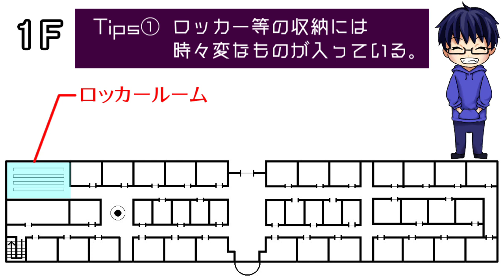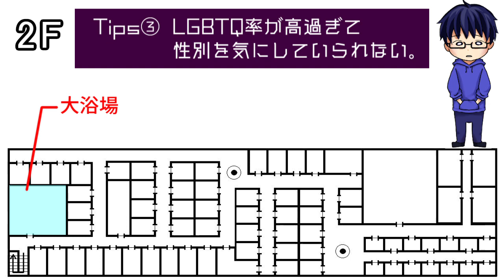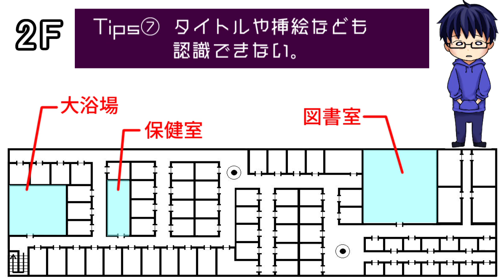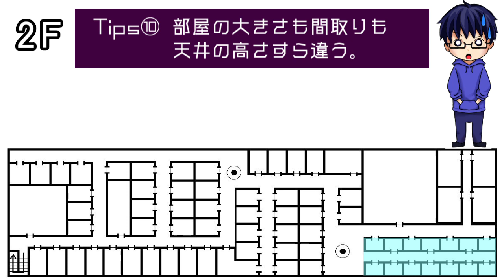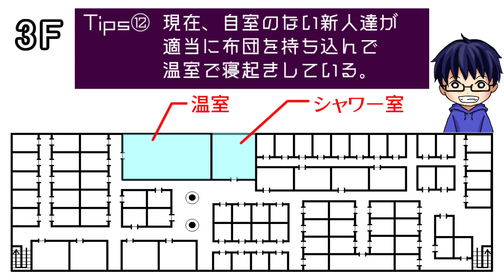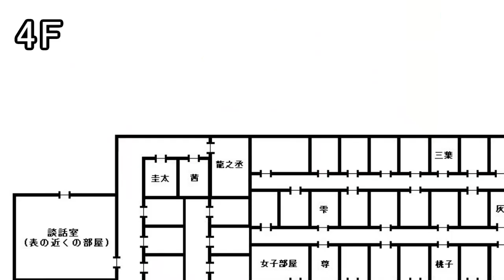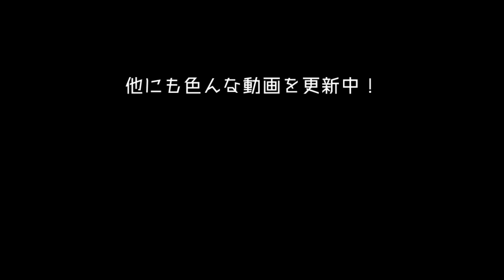【解説班】建物の中はこうなってる！【篠原の建物編】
ネバーランドの中で一番大きな建物は、部屋数も多く、中独特の不思議システムもあって迷路のよう…。